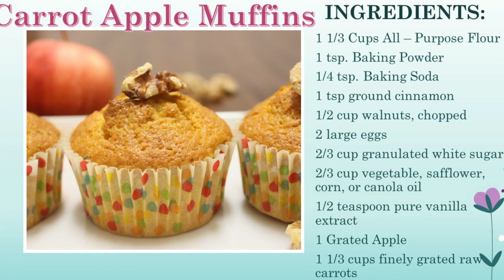carrot apple muffin recipe|breakfast recipe|cupcakes|christmas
Hello Friends, Welcome back to More Delicious Recipes.Today's recipes is Carrot Apple Muffins, which is great and easy recipe for kids breakfast and lunch box.
In this recipe we added oil ,so that they will stay moist and soft for a week when you refrigerate. Carrots and Apples are great combination in any recipe.For this Thanks Giving its a super sweet and great holiday recipe for everyone.Lets start with the following ingredients.
INGREDIENTS:
1 1/3 Cups All – Purpose Flour
1 tsp. Baking Powder
1/4 tsp. Baking Soda
1 tsp ground cinnamon
1/2 cup walnuts, chopped
2 large eggs
2/3 cup granulated white sugar
2/3 cup vegetable, safflower, corn, or canola oil
1/2 teaspoon pure vanilla extract
1 Grated Apple
1 1/3 cups finely grated raw carrots